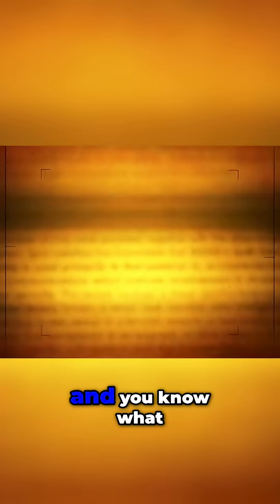Big Data's Dark Side: Attacks Stopped, Privacy Lost? | Intercept: A Century of Signals Intelligence